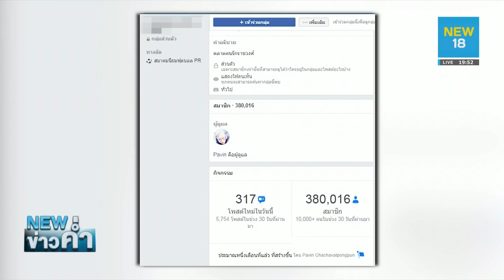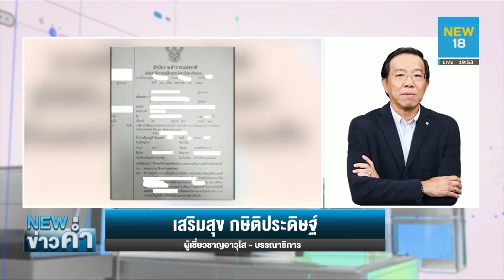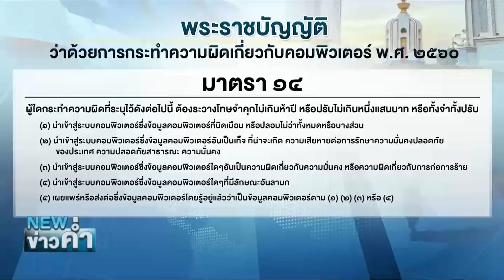แหล่งข่าว เล่ามา แม่ทัพภาค4 หารือฯ คณะทูต แก้ปัญหาไฟใต้ | NEW18